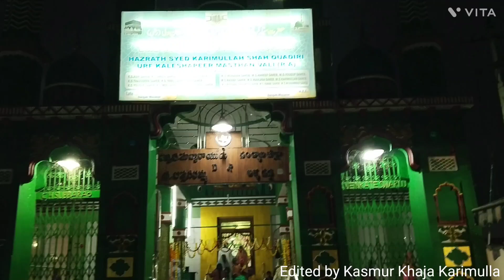Kasmur dargah Fajar Ka Salam February 4 2023 | Sautarday Live| Hz. Karimulla Shah qadari (Rh.A)